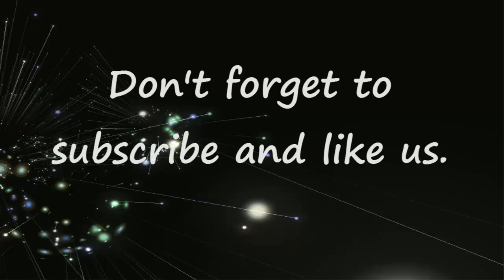Top 10 Most Expensive Whiskies in the World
Here are the Top 10 Most Expensive Whiskies in the world.